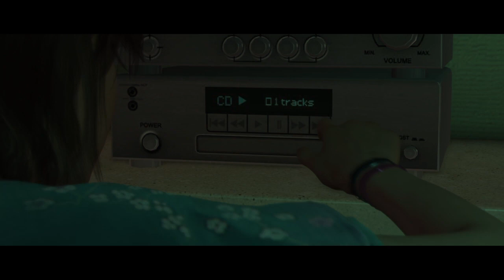Beyond: Two Souls 2022 Part 3-The Old Book